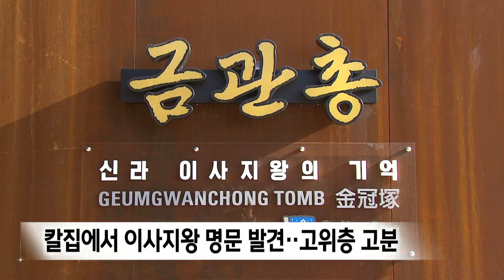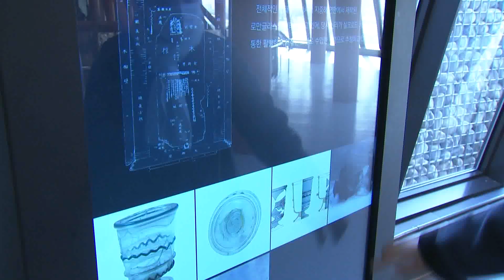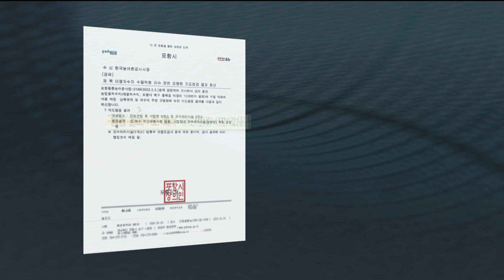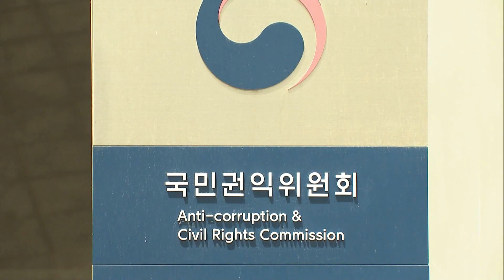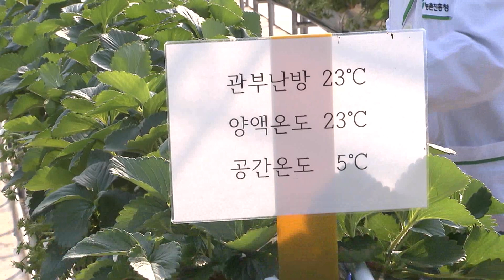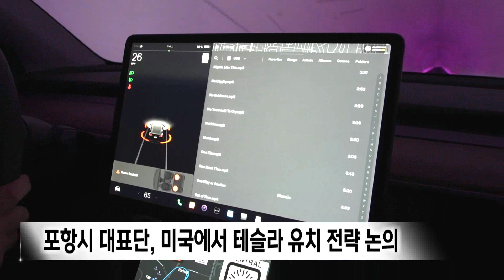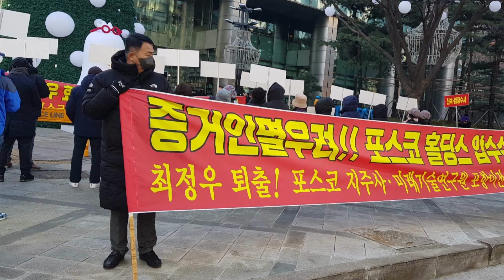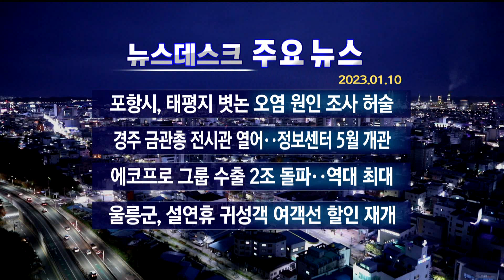2023년 01월 10일 뉴스데스크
1.타이틀
2.포항시, 올해 장애인 복지 예산 930억 원 투입
3.금관총 전시관 열어..정보센터 5월 개관-임재국
4.에코프로 그룹 수출 16억 달러(2조 원)돌파
5."폐수 나올 곳 없다?"..포항시 부실 조사-배현정
6.울릉군, 설 연휴 귀성객 여객선 할인 3년만에 재개
7.고유가 시대, 난방비 절감 기술 개발 잇따라-김건엽
8.'베가스 루프'시승 후 테슬라 유치 전략 논의
9.포항시민 100여명, 최정우 포스코 회장 수사촉구 상경
10.전기차  주차구역 불법주차 즉시 과태료 부과
11.영덕군 CCTV 통합관제센터 관리 매뉴얼 제정
12.올해부터 자동차세 연납 할인 6.4%로 축소
13.뉴스데스크 주요뉴스

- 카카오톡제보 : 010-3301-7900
- 카카오톡ID : PHMBCJEBO